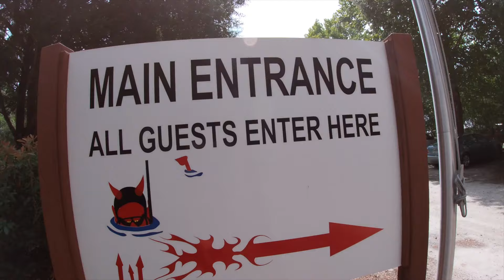Our Trip to Devil's Den!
Welcome back AC fam! This video is of our experience at Devil's Den in Williston, FL. Devil's Den is formed by a karst window, in which the roof over a subterranean river has collapsed, exposing the water to the open surface. At Devil's Den they do scuba diving and snorkeling.  It was definitely an amazing experience and highly recommended! We had such a great time all together and we can't wait to go back!